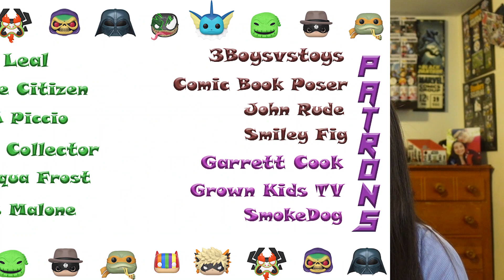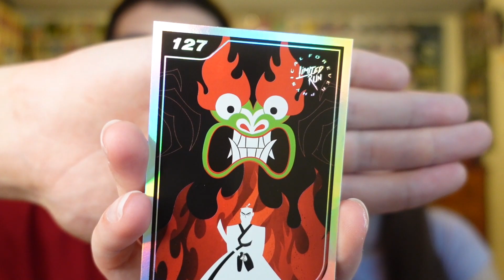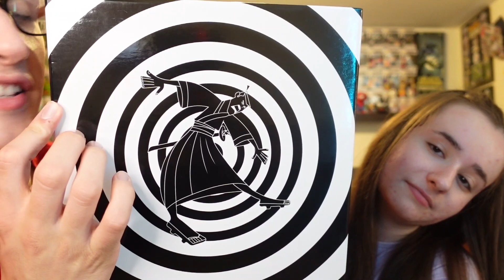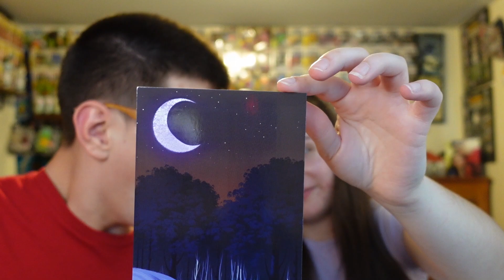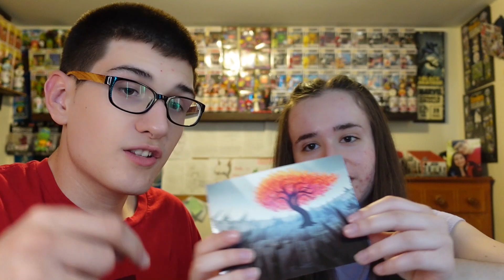Unboxing The Samurai Jack Battle Through Time Limited Run Collector's Edition Box!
In today's video, we unbox the Samurai Jack Battle Through Time Limited Run Collector's Edition Box!